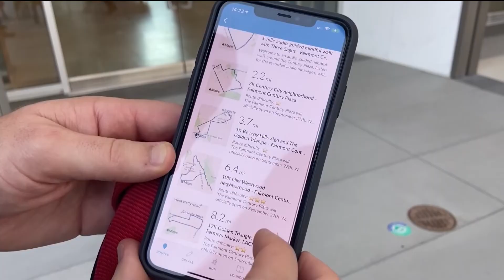Morning Live story with director of pet relations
Jada Montemarano hangs out with the new director of pet relations at the Fairmont Century Plaza.